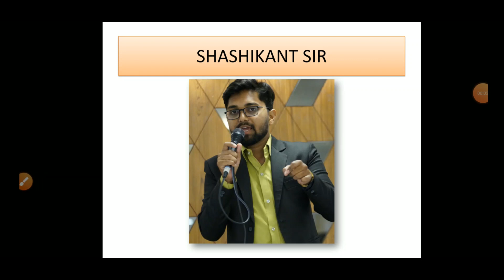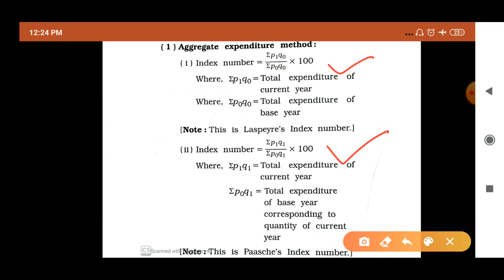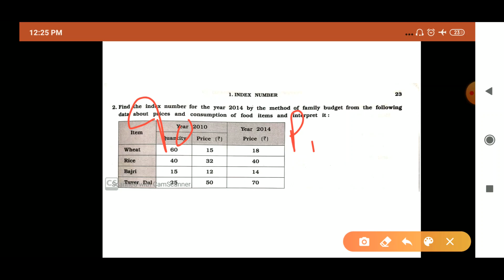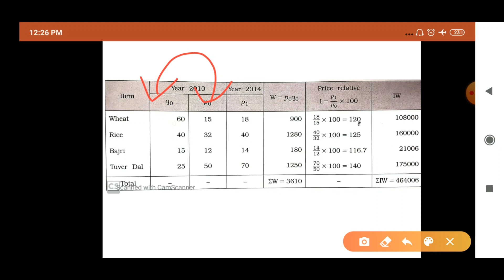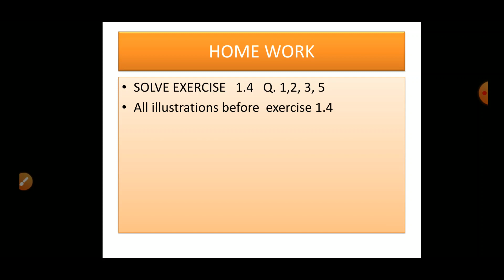Index Number | Unit 1 - Part 1 | Lecture-12 | Web Classes | Statistics | 12th Standard